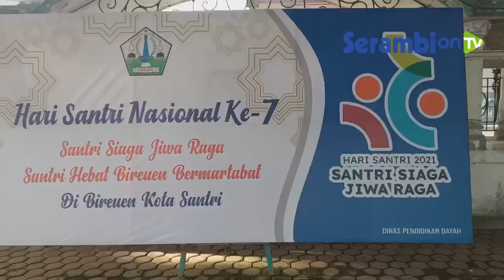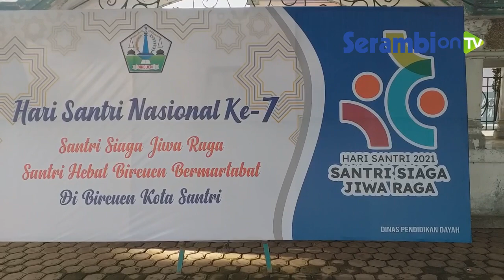Peringatan Hari Santri di Bireuen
SERAMBINEWS.COM, BIREUEN – Sekitar dua ratusan lebih santri perwakilan dari belasan pesantren di Bireuen, Senin (25/10/2021) mengikut upacara peringatan Hari Santri Ke-7 di halaman pendopo Bupati Bireuen.

Para santri yang berprestasi terutama juara MQK Aceh sebanyak delapan orang dan belasan santri lainnya dapat bantuan bea siswa yang diserahkan Bupati Bireuen, Muzakkar A Gani.

 Para santri  mengikuti upacara peringatan hari santri yang juga dihadiri Waled Nu, Tgk H Muhammad Ishak, Tgk Aktiar, Ketua DPRK Bireuen Kapolres Bireuen, Dandim 0111/Bireuen, Kejari, Ketua PN, seluruh pejabat, seluruh camat dan undangan lainnya.

Bupati Bireuen dalam upacara tersebut membacakan amanat tertulis Menteri Agama RI. Setelah upacara resmi, Bupati Bireuen bersama unsur Forkopimda menyerahkan hadiah kepada delapan santri juara MQK Aceh beberapa waktu lalu.

Para juara  pertama, kedua, ketiga dan harapan masing-masing mendapatkan uang pembinaan dari Provinsi Aceh seluruhnya mencapai Rp 136 juta untuk delapan  juara yang nilainya berbeda beda.

Kemudian,  penyerahan secara simbolis kepada lima orang santri  sebagai santri berprestasi yang mendapat bantuan beasiswa.

Selain itu, Bupati Bireuen juga menyerahkan   beasiswa  kepada santri berprestasi dari keluarga miskin secara simbolis diterima dua orang santri. (*)

 Dari Bireuen Yusmandin Idris, Serambiontv

Tgk H Nuruzzahri atau Waled NU, pimpinan Dayah Ummul Ayman Samalanga.